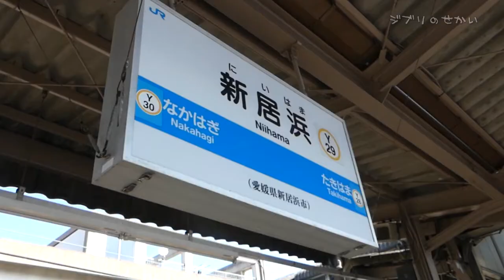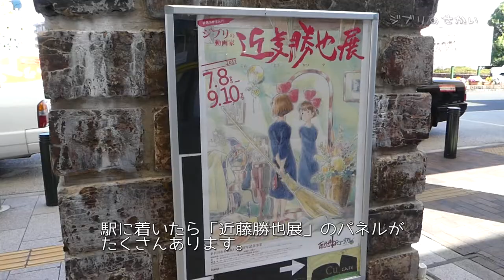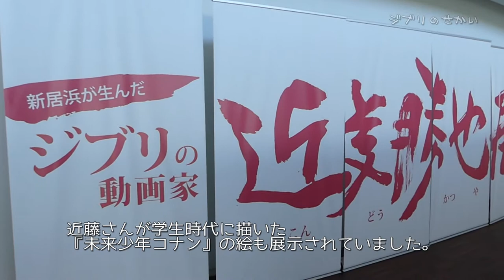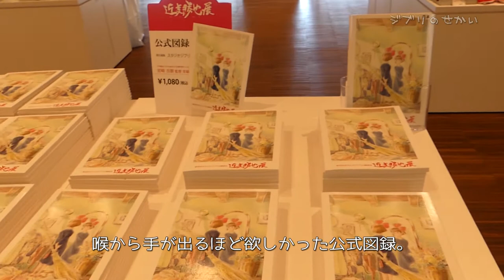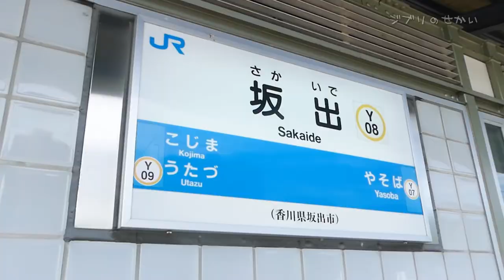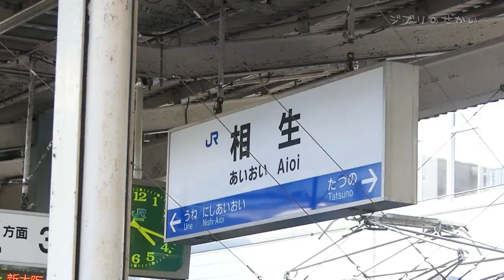新居浜の「近藤勝也展」に行く【ジブリ旅 #13】Katsuya Kondo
ジブリ旅の最終目的地は、愛媛県・新居浜で開催された「近藤勝也展」です。